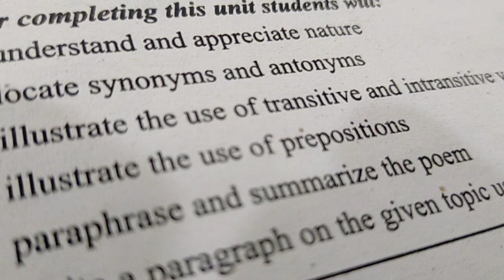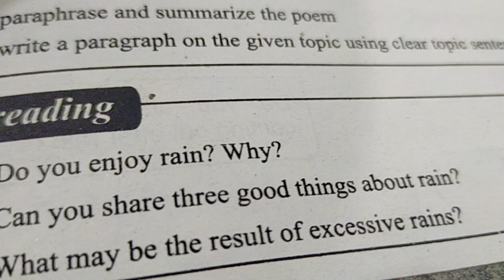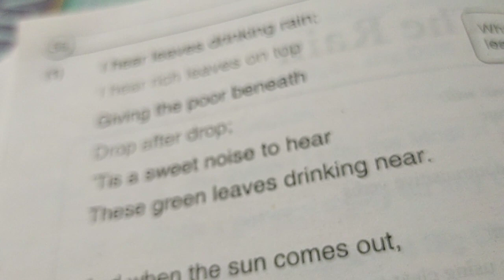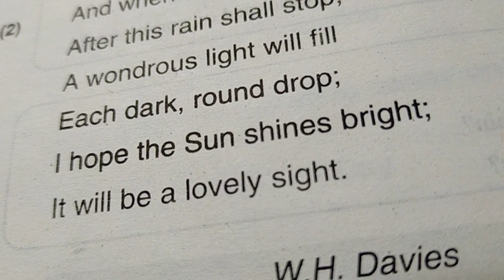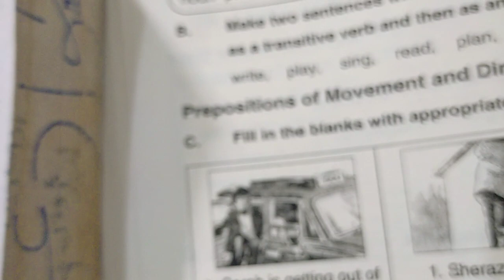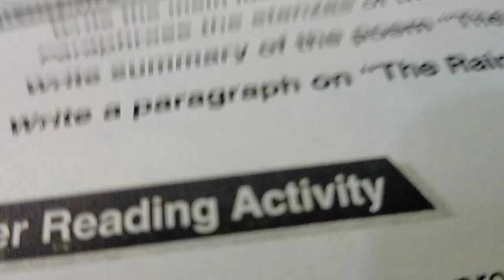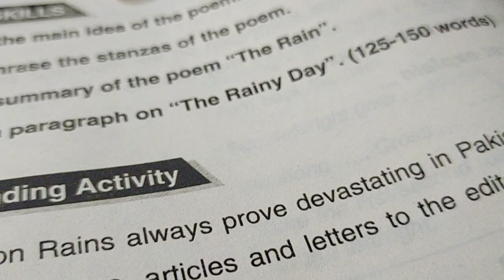English 10th Unit number 5 poem The Rain 🌧️☔/ Naheed Sarfraz /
English 10th Unit number 5 poem The Rain 🌧️☔